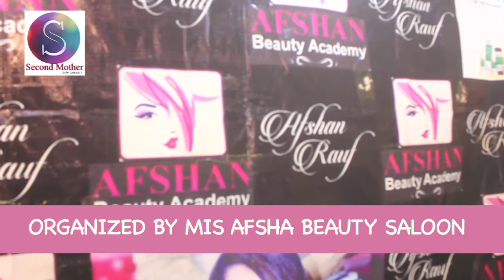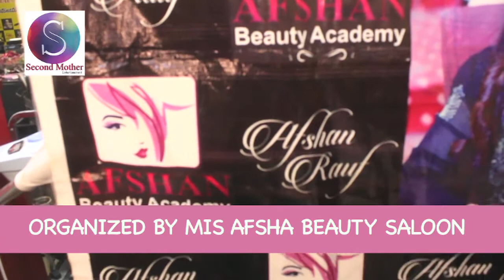SK Beauty Hits | Organized By Mis Afsha Beauty Salon | Second Mother